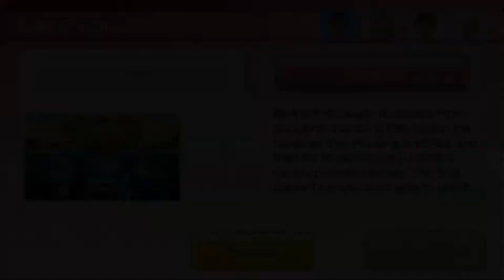Wii Party U Team Building: Steven vs. Mitsu vs. Elena vs. Bernardo (Beginner Difficulty)